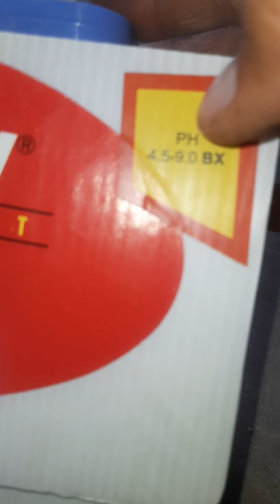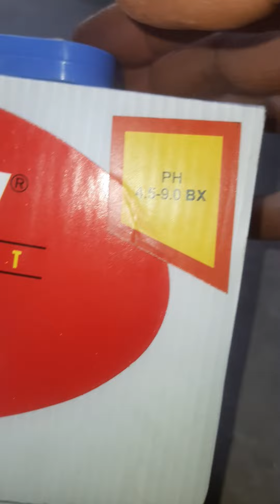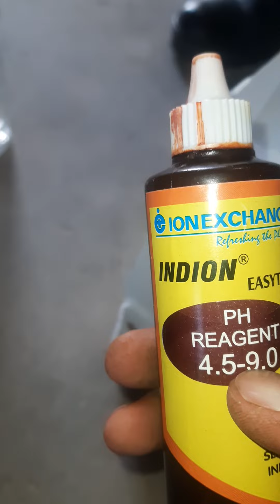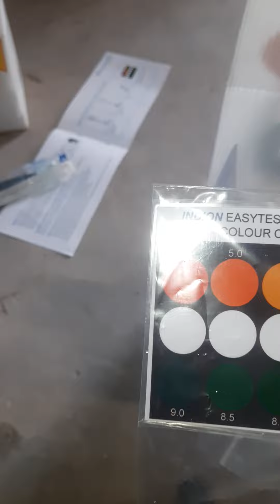Haw to Water PH /Pani ka pH kese Jane / pH kya Hota h /WTP, STP, RO, FIRE PLANT